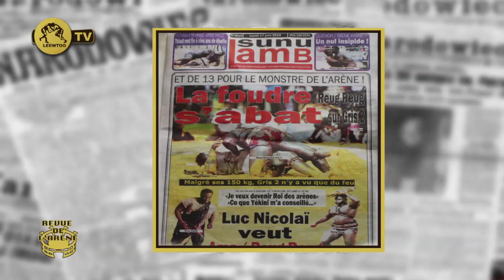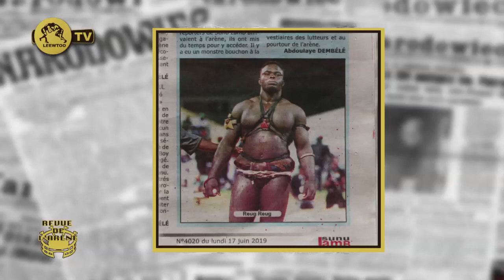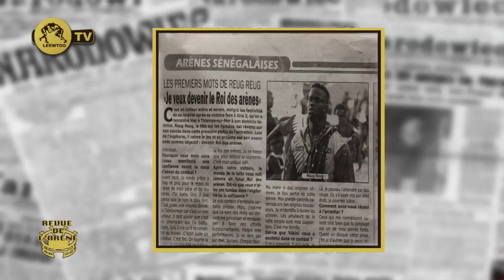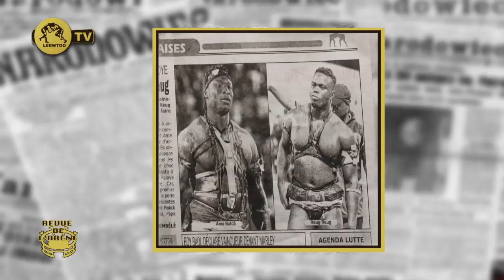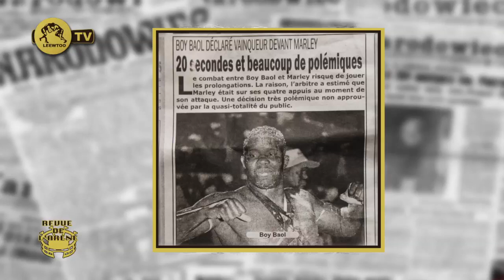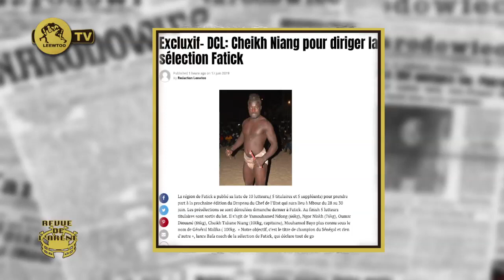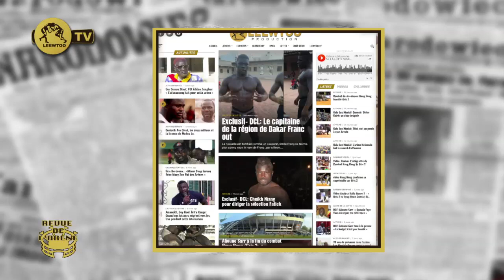REVUE DE L'ARENE DU 17 JUIN 2019